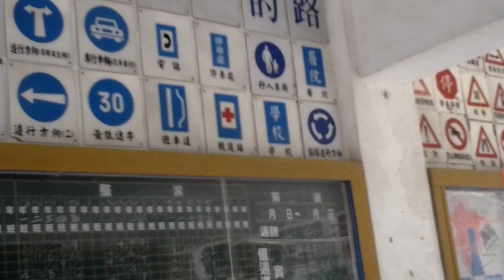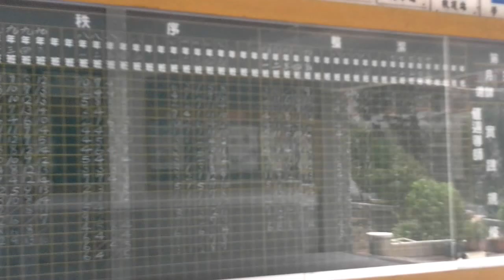虎尾國中 三年六班 第十屆 1970 (20120804 拍攝)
雲林縣虎尾國中三年六班 第十屆 老同學回學校回顧..記錄影片..沒想到拍攝當天得知 後面這一排靠近操場的教室 要拆除換新..趕緊 拍下來作紀念..希望日後再到校區..拍完 想拍卻未拍到的記憶 畫面. 回憶...